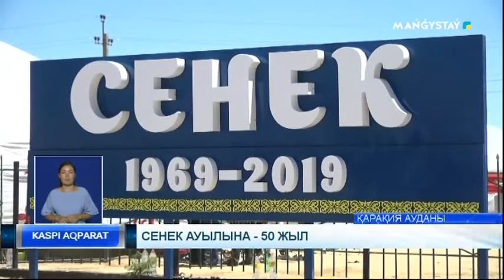Сенек ауылына - 50 жыл